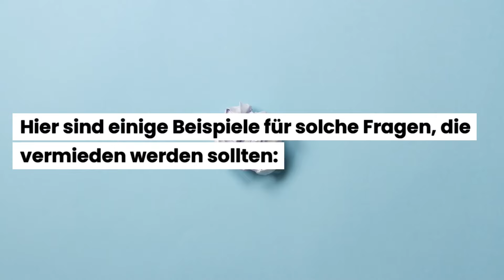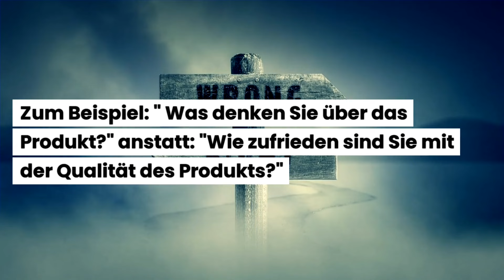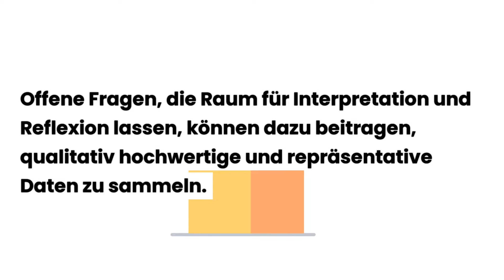Spezifische Beispiele für unangemessene oder irrelevante Fragen, die vermieden werden sollten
Gibt es spezifische Beispiele für unangemessene oder irrelevante Fragen, die vermieden werden sollten?

Beispiele:
• Betriebswirt
• Technischer Betriebswirt
• Technischer Fachwirt
• Industriefachwirt
• Wirtschaftsfachwirt
• Handelsfachwirt
• Personalfachkaufmann
• Industriemeister
• Küchenmeister
• Restaurantmeister
• Hotelmeister
• Abwassermeister
• Wassermeister